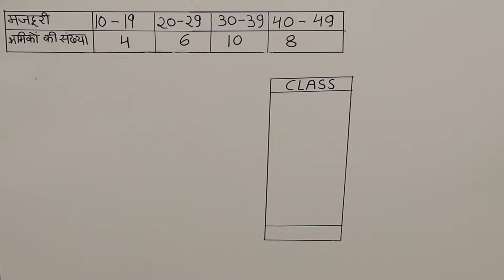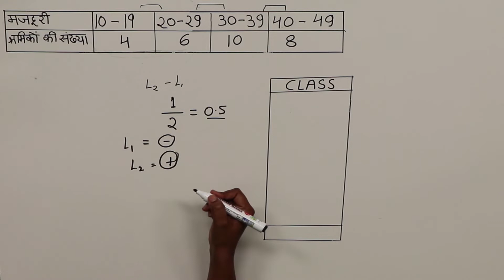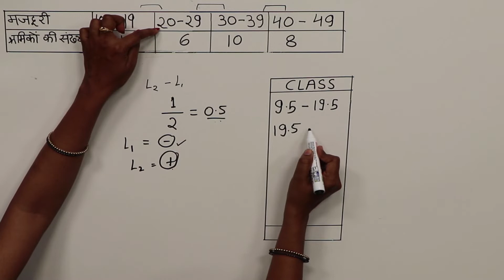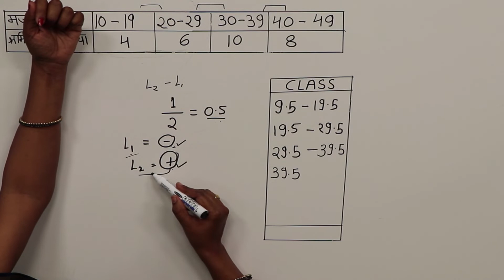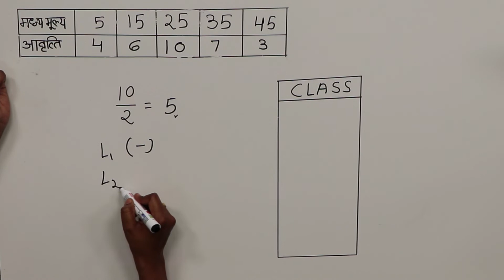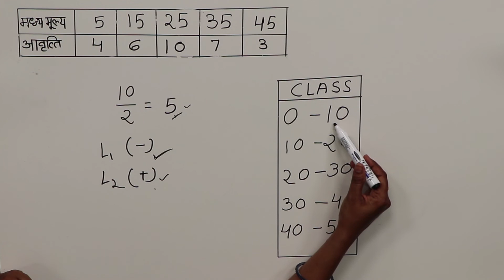CLASS 11th ECONOMICS | CHAPTER MEASURES OF CENTRAL TENDENCY | MEDIAN | PART 4